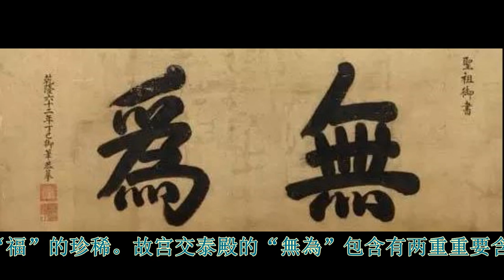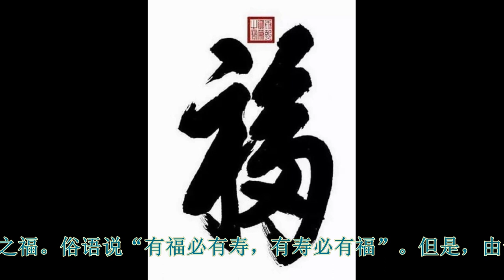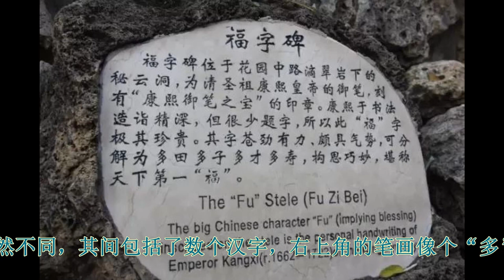揭秘天下第一“福”字的无尽奥妙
盖有“康熙御笔之宝”的天下第一福字，隐藏着无尽的奥妙，多字合一，寓意深长，不服不行